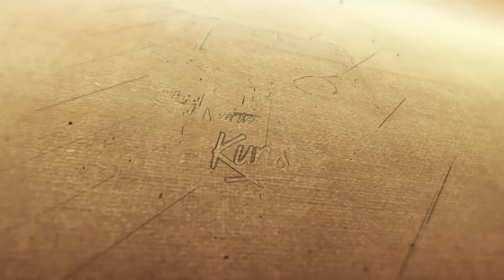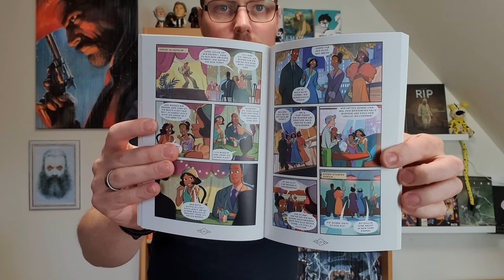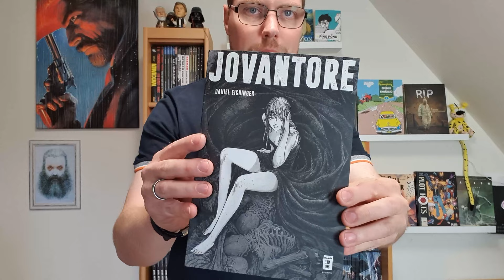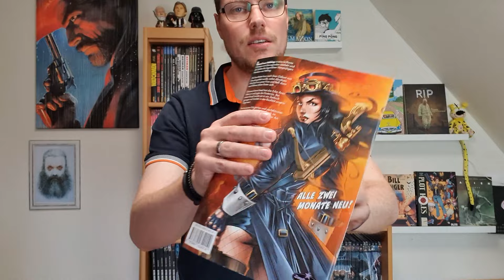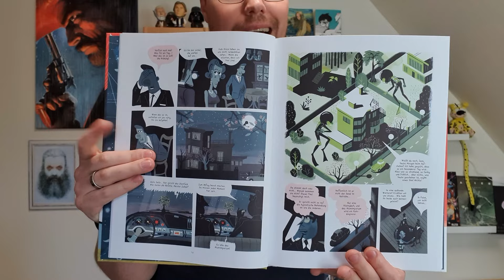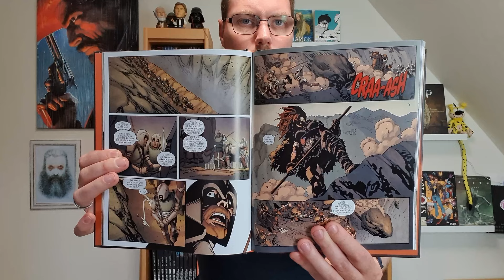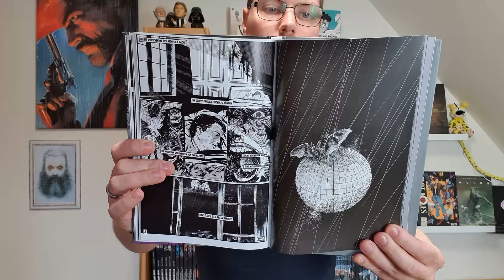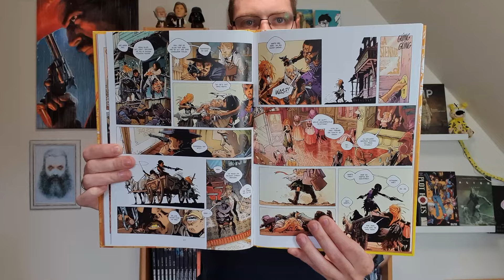Comic Beute 36 | Predator, Jovantore, Van Helsing, Kill or be killed, Invincible 12, Der Kurier 3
Der Monat August ist zu Ende.
Das möchte ich Nutzen um Euch mein Format ,,Comic Beute" vorzustellen!

Hier möchte ich auf alle Comics kurz eingehen, die ich im August 2023 erbeuten konnte ;)
Und nicht im Oktober^^. Da gab es einen kleinen Versprecher den ich leider zu spät bemerkt habe =D

Danke an Euch alle für den Support!!

Gewinner/-in der Nimona Verlosung @Slice1982
Vielen Dank an den Splitter Verlag!

Schreibt gerne in die Kommentare was eure Neuzugänge in diesen Monaten waren!! ;)
Und unterstützt bitte weiterhin Eure Regionalen Comic Geschäfte!!
Ich wünsche Euch allen eine schöne Zeit und viel Spaß beim Comic lesen!

Tiana und der Zauber von Harlem, Adele 1+2, Solo Leveling 8, Jovantore, Invincible 12, Van Helsing 1, Ein Jahr ohne Cthulhu,  Das Imperium des Atoms, Die Kinder der Resistance 6, Star Wars Marvel Comic Kollektion 60+61, Diablo Die Legenden des Barbaren, Predator 1, Vakuum, Tick Tock, Kill or be killed, RIP 4, Der Kurier 3, Ladies with guns 2

0:00 - Begrüßung + Intro + Gewinner/-in vom Nimona Gewinnspiel
6:33 - Tiana und der Zauber von Harlem
9:43 - Adele 1+2
11:39 - Solo Leveling 8
14:24 - Jovantore
17:37 - Invincible 12
20:00 - Van Helsing 1
26:16 - Ein Jahr ohne Cthulhu
28:40 - Das Imperium des Atoms
30:39 - Die Kinder der Resistance 6
33:11 - Star Wars Marvel Comic Kollektion 60+61
35:26 - Diablo Die Legenden des Barbaren
38:26 - Predator 1
40:53 - Vakuum
42:45 - Tick Tock
44:25 - Kill or be killed
47:36 - RIP 4
49:26 - Der Kurier 3
51:00 - Ladies with guns 2
52:41 - Eure Kommentare und Verabschiedung

Zu den Comics:
- Tiana und der Zauber von Harlem
- Adele 1+2
- Solo Leveling 8
- Ein Jahr ohne Cthulhu
- Das Imperium des Atoms
- Die Kinder der Resistance 6
- Star Wars Marvel Comic Kollektion 60+61
- Diablo Die Legenden des Barbaren
- Predator 1
- Tick Tock
- Kill or be killed
- RIP 4
- Der Kurier 3
- Ladies with guns 2

(*) Partnerlinks - Keine Kosten für dich, kleine Provision für mich.